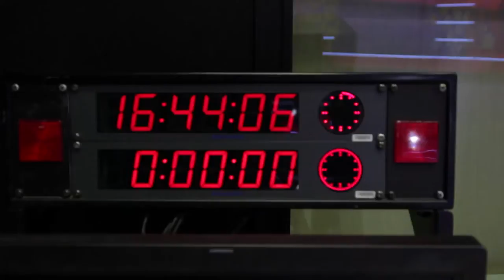Lara Ankersmit NOS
Voor het congres Trends in Kids- en Jongerenmarketing interviewde wij Lara Ankersmit Hoofd Digitale Media. Tijdens Trends in Kids- en Jongerenmarketing hoort u van haar hoe het jeugdjournaal succesvol inspeelt op nieuwe mediakanalen.